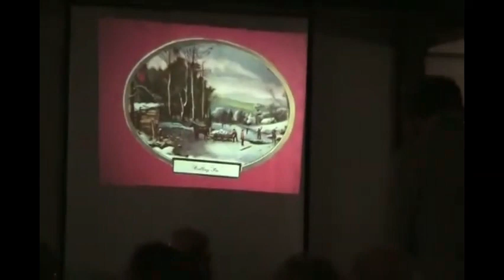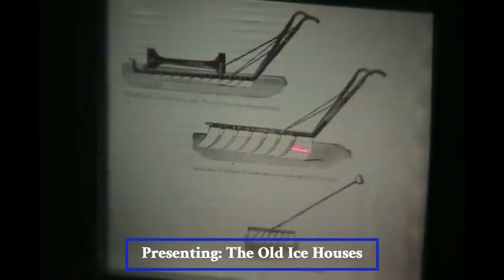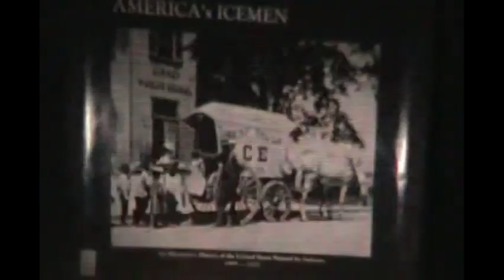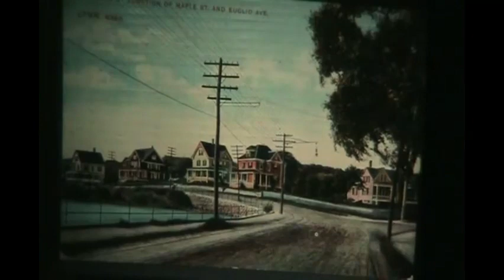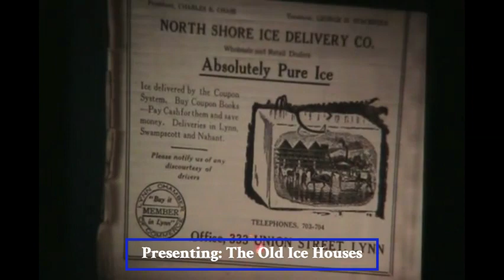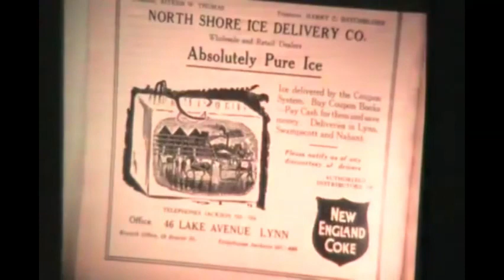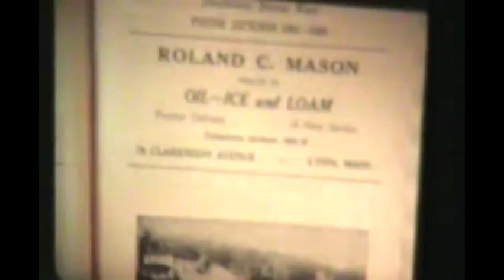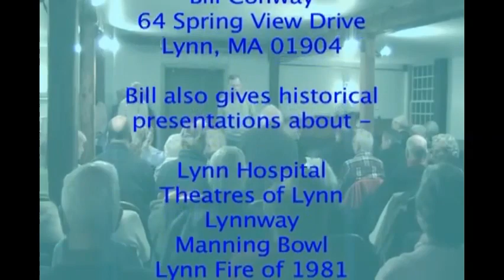Old Ice Houses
A presentation of the Lynnfield Historical Society 2/14/2009.  Filmed by Norcam at 480p.

Don Harris, President of the Lynnfield Historical Society welcomes guest speaker,  Bill Conway.